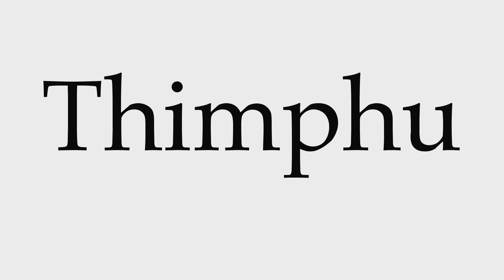How to Pronounce Thimphu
This video shows you how to pronounce Thimphu